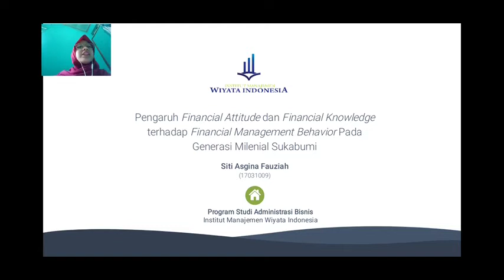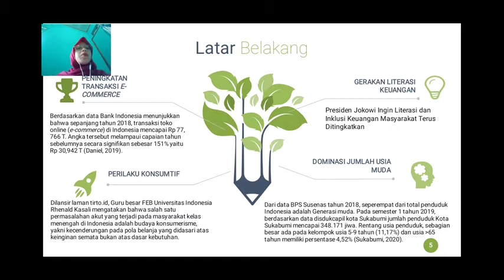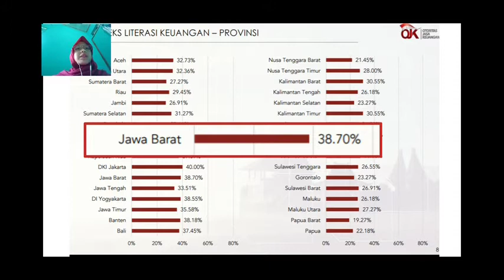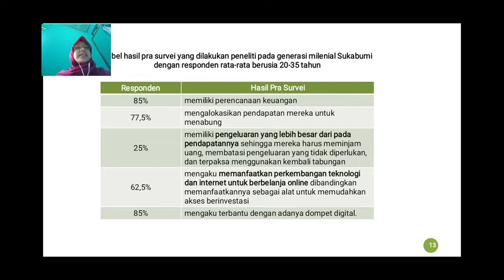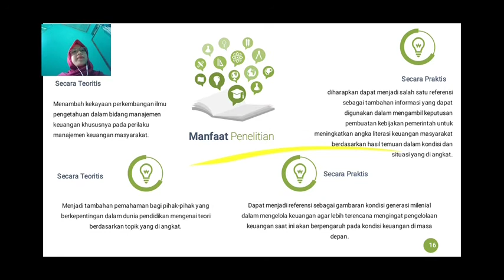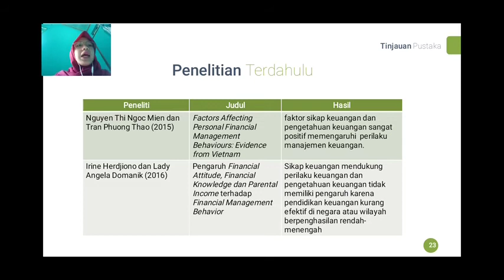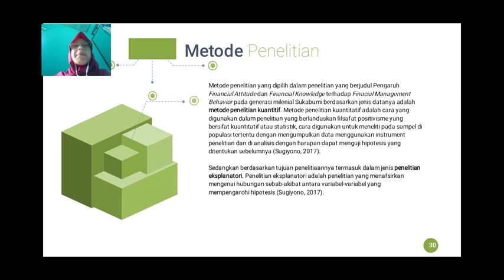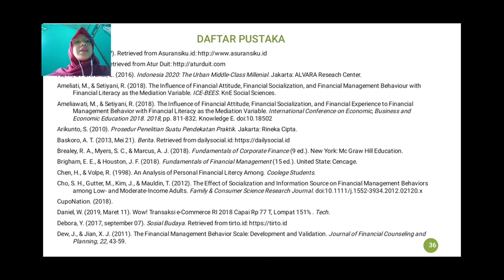#1 Contoh Presentasi Seminar Proposal Penelitian Mahasiswa - Program Studi Administrasi Bisnis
Haloo, ini ada referensi cara presentasi seminar proposal penelitian

Semoga membatu

Video seminar proposal penelitian salah satu mahasiswa IMWI program studi Administrasi Bisnis

Silahkan kunjungi penjelasan tertulis di